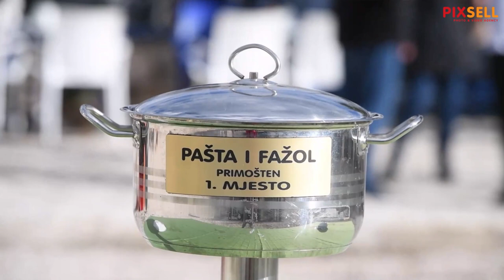Na plaži Raduča u Primoštenu održana je Fažolijada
Na plaži Raduča u Primoštenu održana je tradicionalna Fažolijada.